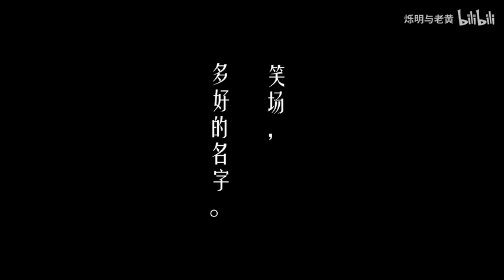【整活】如果王家卫拍整活视频！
烁明与老黄给大家拜年了！拜年的话在视频结尾，一定要看到最后哟